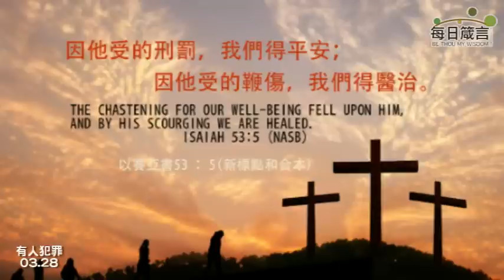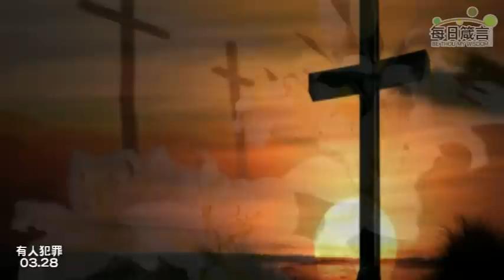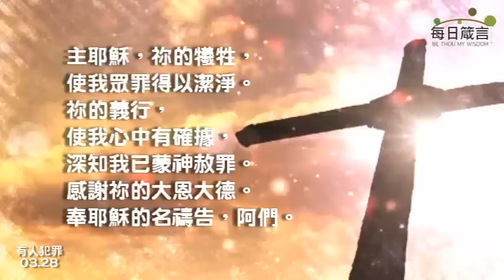每日箴言_0328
有人犯罪（約翰一書 2:1-2）